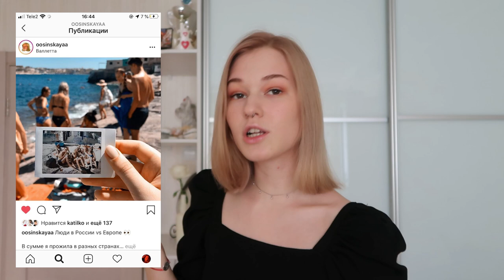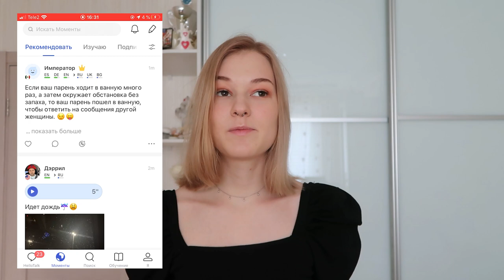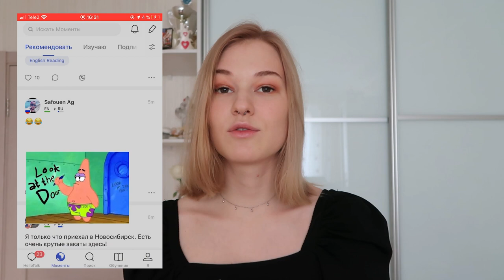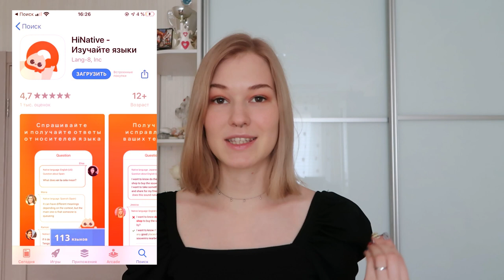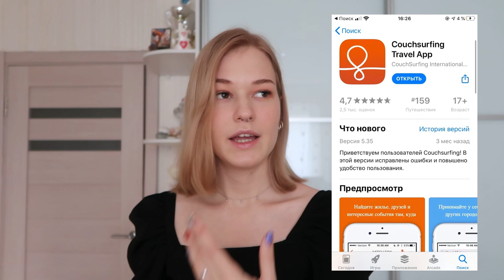КАК ЗАВЕСТИ ДРУЗЕЙ ПО ВСЕМУ МИРУ, СИДЯ ДОМА? | Топ-5 приложений для общения на английском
Моя подборка приложений на английском.  При этом,  это не просто ресурсы для изучения английского,  все 5 приложений еще и для общения с иностранцами. А шестое... да-да,  бонусное шестое,  но о нем смотрите в видео ) Читайте описание,  там много интересного  ⬇⬇⬇

Топ-5 приложений для знакомства с иностранцами и общения на английском. Хотите не только подтянуть свой разговорный английский,  но и завести друзей по всему миру?
Практикуйте английский с носителями языка.
1:09 - Приложение Tandem
2:53 - Приложение HelloTalk
4:40 - Приложение Speaky
5:16 - Приложение HiNative
6:31 - Приложение Cambly
7:51 - Приложение CouchSurfing